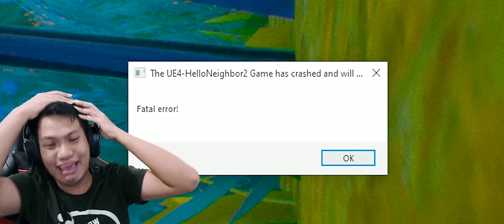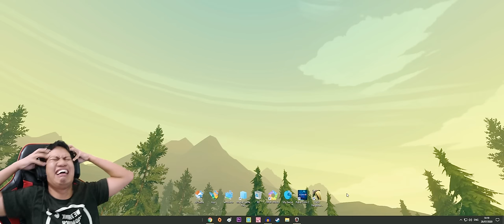TERNYATA BULUNG GAGAK'NYA BISA DI SIKSA WKWK!!! Hello Neighbor 2 Part 1 [SUB INDO] ~Jadi Tarzan!!!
Bisa2nya om yang galak itu di kunci dan di permainkan oleh seekor bulung gagak jelek wkwkwk kali ini kita akan menyelamatkan si om berkyumis dari si bulung gagak tua busuk itu wkwk sebenatnya apa yang terjadi??
Yukk nonton gameplay dari game Hello Neighbor 2 Alpha 1"!!!